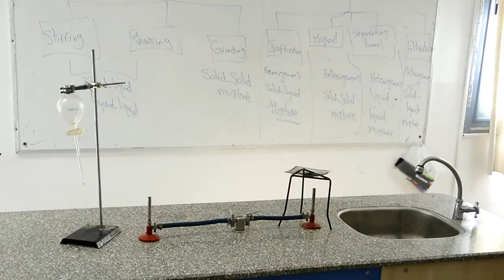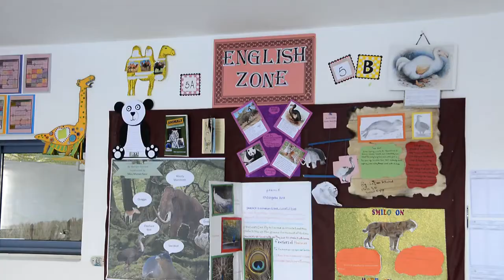Virtual Tour in Al Hoda Azhar Language School